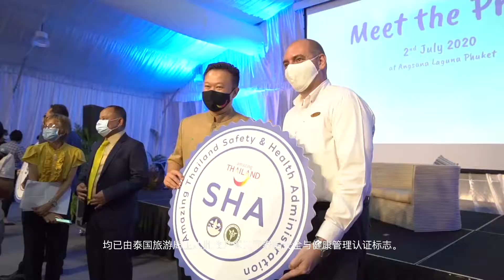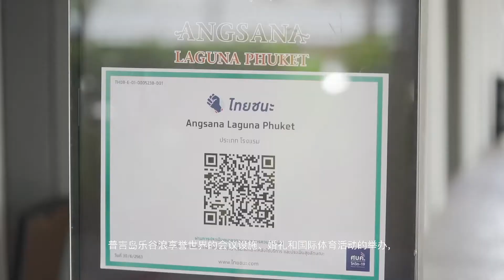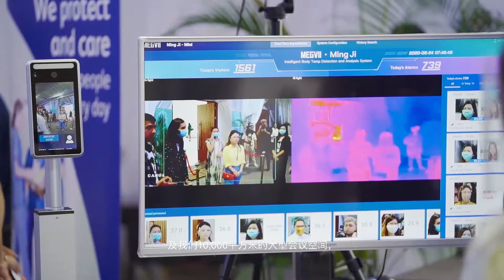Stay Safe with Laguna Phuket - 安康之旅 —— 普吉岛乐谷浪与你同行#